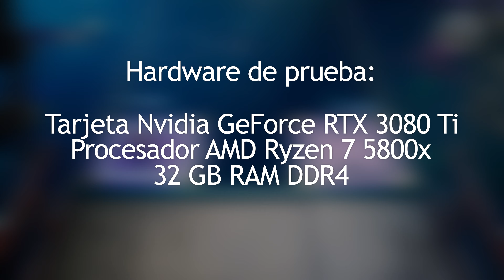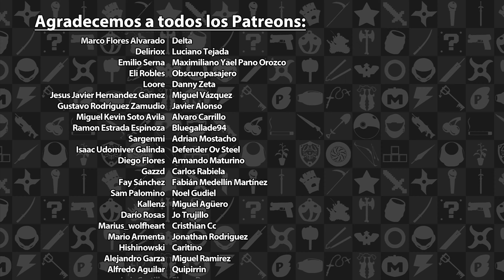Impresiones - Sackboy: A Big Adventure en PC - Salvado por el Estambre | 3GB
En esta ocasión hacemos un breve resumen de nuestras impresiones del por para PC de Sackboy: A Big Advbenture.

Hardware de prueba:

Tarjeta Gráfica Nvidia GeForce RTX 3080 Ti
Procesador AMD Ryzen 7 5800x
32 GB de RAM DDR4
Unidad NVMe SSD de 4ta Generación

Sackboy es propiedad de Sony Interactive Entertainment. Esta reseña solo tiene propósitos informativos y satíricos.